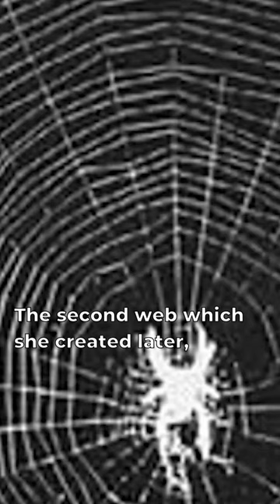The Story Of Two Spiders Who Went To Space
In this video, I am going to tell you about the story of two spiders who went to space. Were they able to spin webs in zero gravity? What happened to them? What did they eat?

I make videos about animals, space, the Planet Earth, food, and culture. I try to share the scientific discoveries about space, the animal world,  and also our Planet Earth.